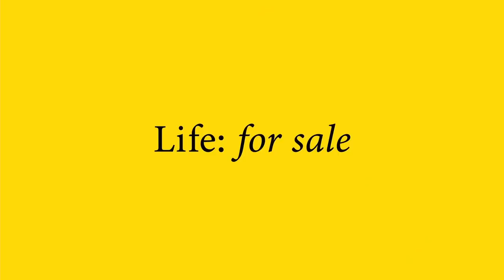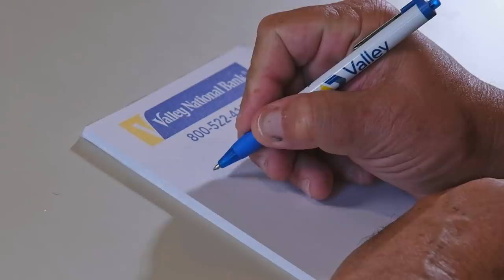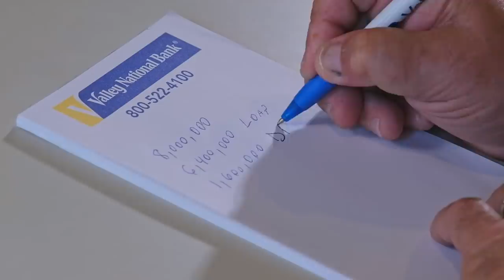Making a $8 Million deal | Life for sale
MERCH!